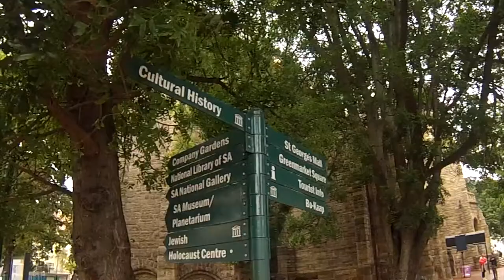SAYTC Cape Town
Everyone who visits Cape Town has a favourite memory. It might be climbing Table Mountain, reliving history, going on a township tour, or dancing the night away. This video gives you a glimpse at what this iconic destination has in store.

For more information about SAYTC's members in Cape Town visit [webpage]